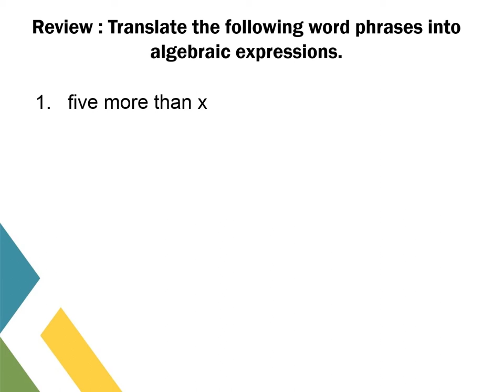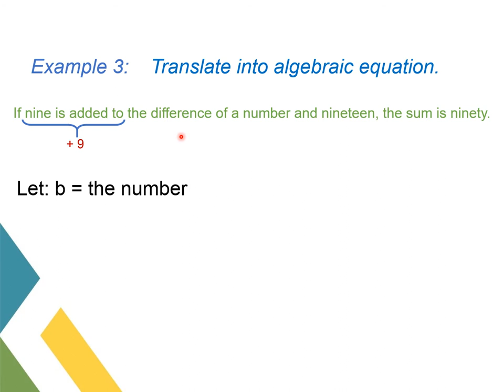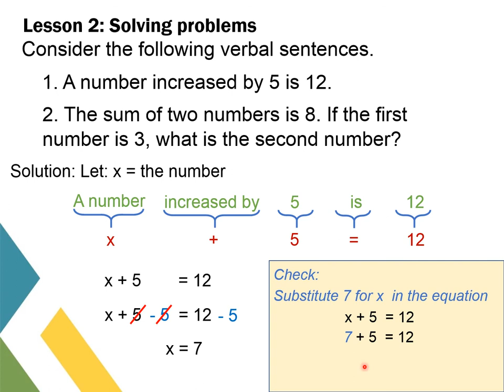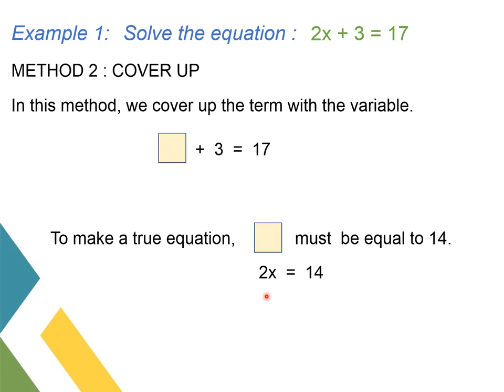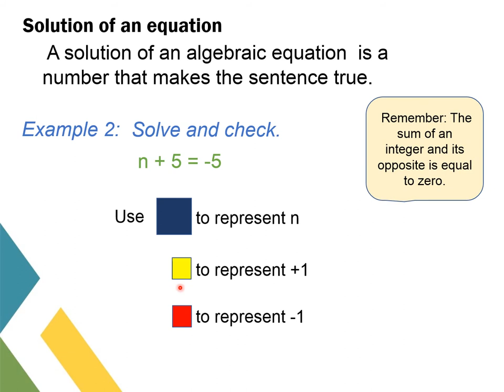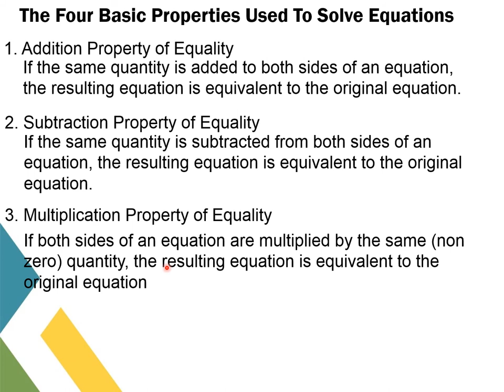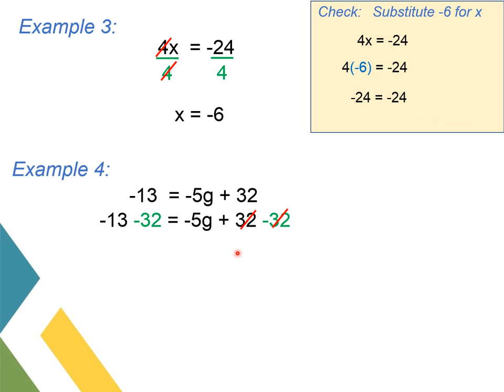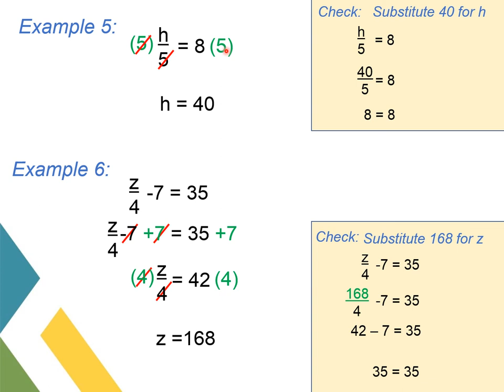Algebraic Expressions and Equations in Real life Situations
MATH 6
Q3 W4
This is a lesson on translating algebraic  expressions and equations including solving equations for the unknown.